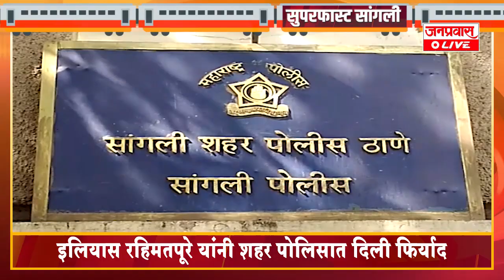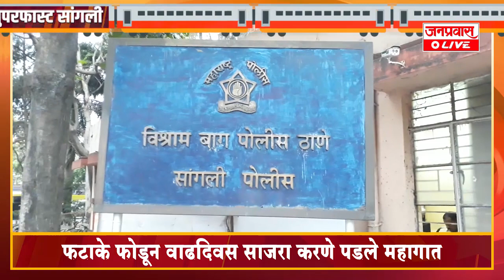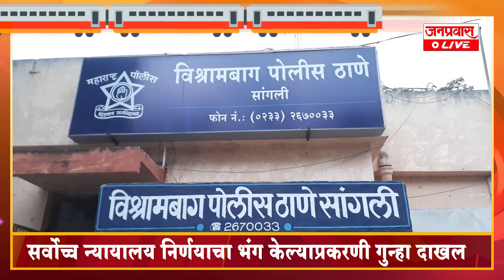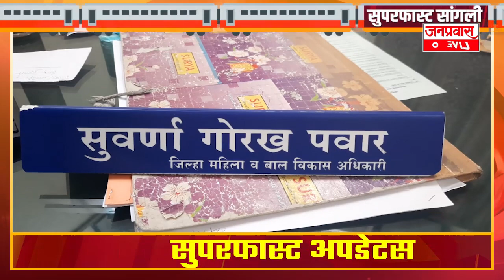जनप्रवास Live - जिल्ह्यातील बातम्यांचा सुपरफास्ट आढावा-मंगळवार- दि. १०-११-२०२०